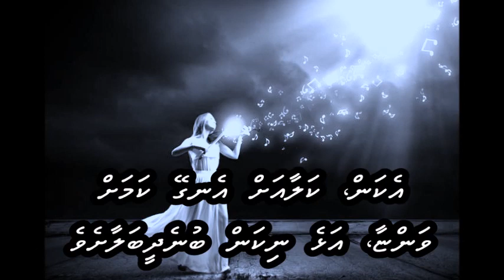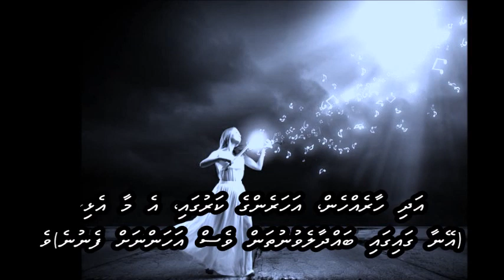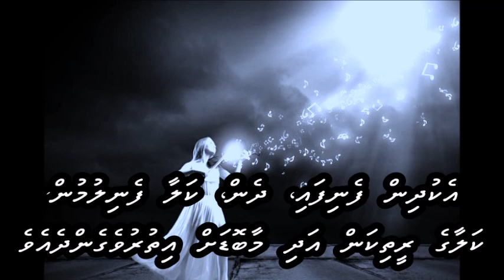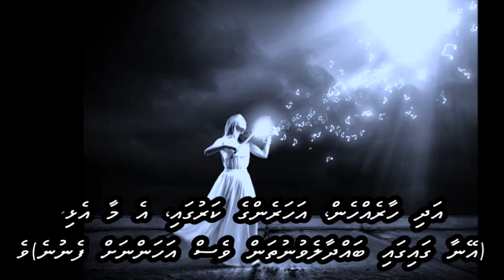Raat kali ek khwaab mein aayi with Dhivehi subs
Kishore
L: Majrooh Sultanpuri
M: R. D. Burman
F: Buddha Mil Gaya (1971)